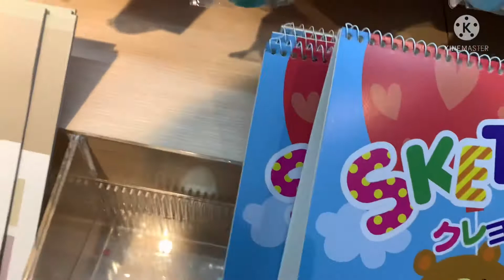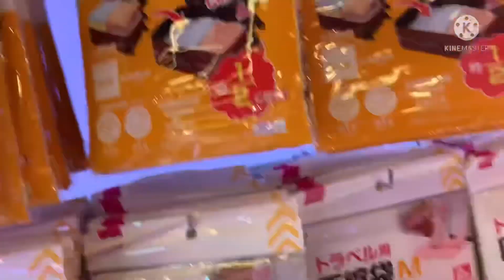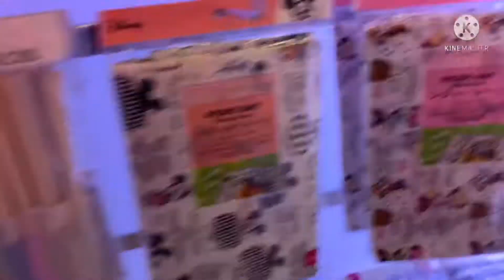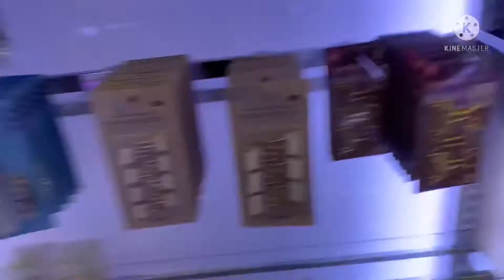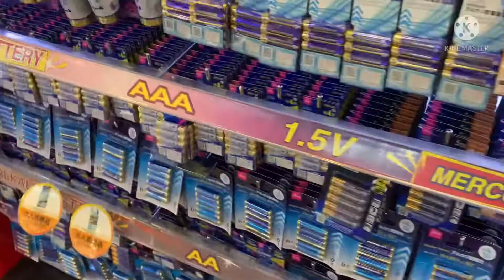Daiso Shopping in Singapore //Singapore Cheapest Shop // $2 Shop //Singapore Shopping // 2 Doller